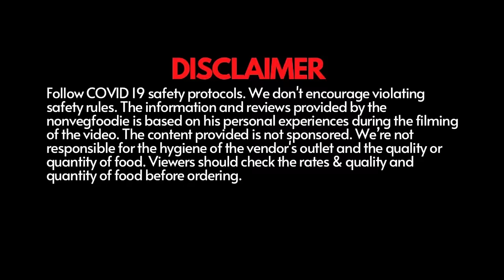बटेर RECIPE | QUAIL BIRD MAKING गर्मी इतनी की बर्दाश्त ना हो पाए | PATNA BEST NONVEG STREET FOOD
Champaran Meat House ( Street Side )
Sardar Patel marg, Veerchand Patel marg road area, Patna Bihar 800015

Mutton - ₹140/- @ 2 pieces with rice & salad
Bater - ₹120/-
With rice & roti - ₹150/-